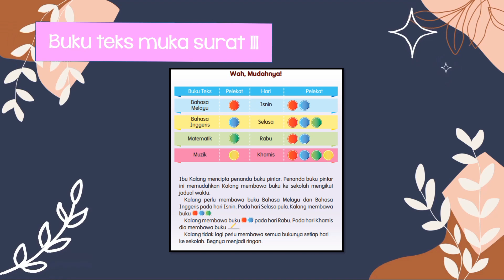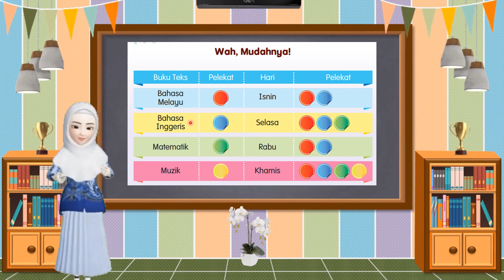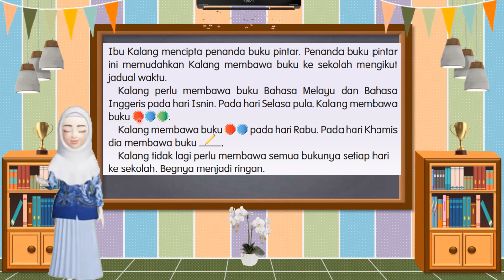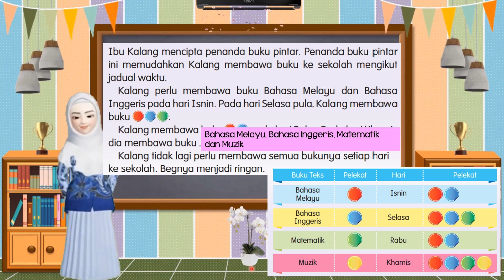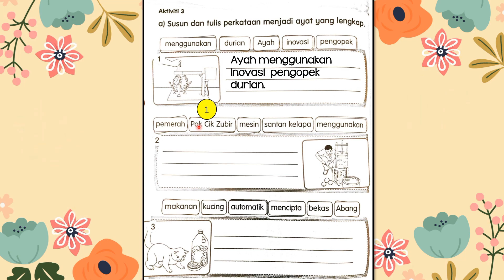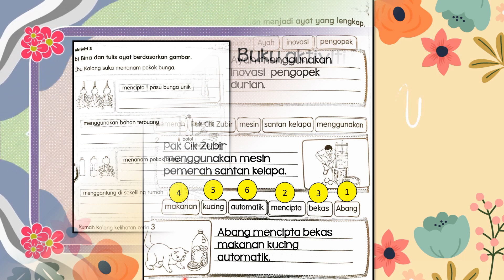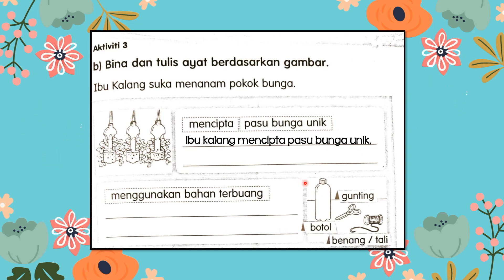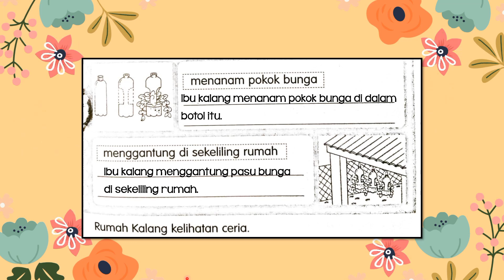BM | Tahun 1 | Wah, mudahnya! | Video Pembelajaran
Semoga video pembelajaran ini bermanfaat untuk semua.